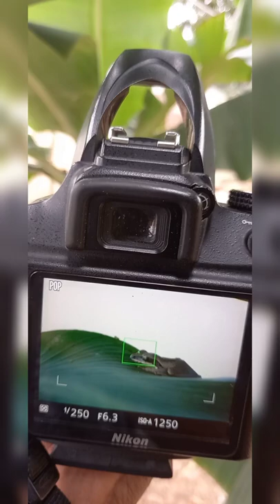THE INDIAN TREE FROG 🐸 || NIKON D3400 PHOTOGRAPHY